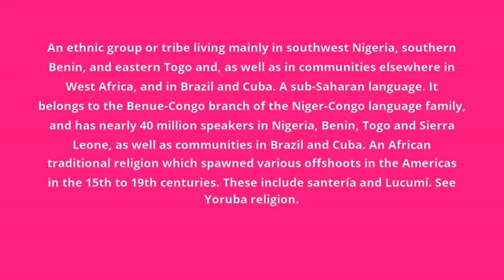what is the meaning of Yoruba.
what Yoruba means:
An ethnic group or tribe living mainly in southwest Nigeria, southern Benin, and eastern Togo and, as well as in communities elsewhere in West Africa, and in Brazil and Cuba. A sub-Saharan language. It belongs to the Benue-Congo branch of the Niger-Congo language family, and has nearly 40 million speakers in Nigeria, Benin, Togo and Sierra Leone, as well as communities in Brazil and Cuba. An African traditional religion which spawned various offshoots in the Americas in the 15th to 19th centuries. These include santería and Lucumí. See Yoruba religion.